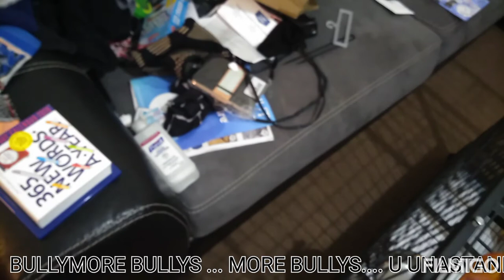BULLYMORE BULLYS LUNCH PT 1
Created by Filmigo for Lenovo HD